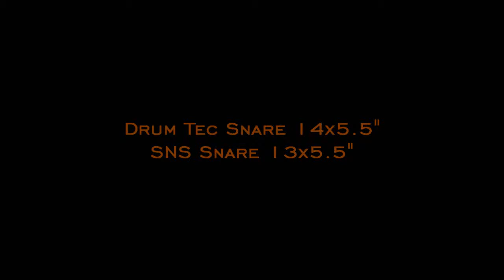Drum Tec 14" & SNS Snare 14"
This is a comparisson video between my custom-made electronic snare and of the best on the market. Mine is made with the same high quality materials (head and trigger construction) as the Drum tec.
In this video the battle is between:
SNS Snare 14 x 5.5"
and
Drum Tec Pro Snare 14 x 5.5"